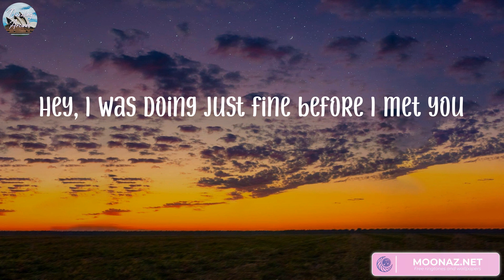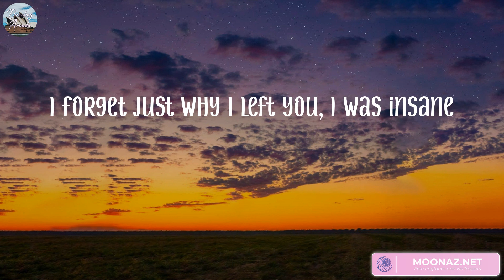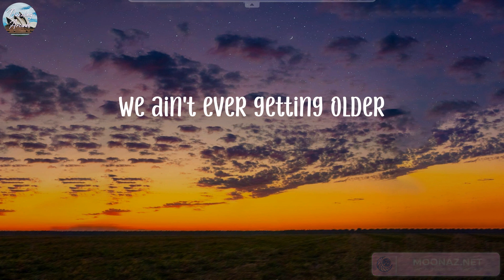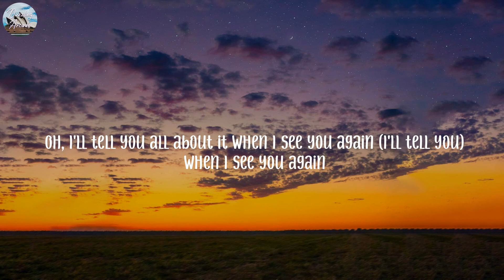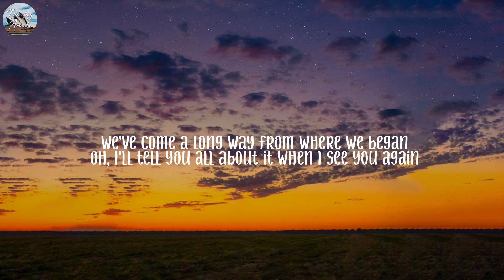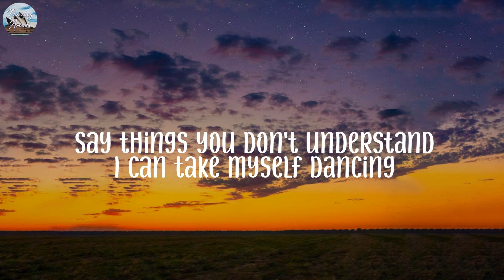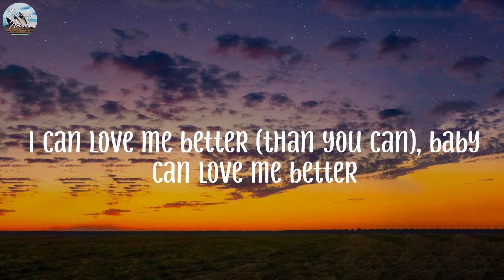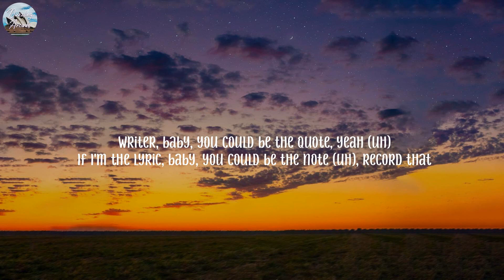The Chainsmokers - Closer (Lyrics) | Wiz Khalifa, Charlie Puth, Miley Cyrus, Miguel,... (Mix)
Lyrics:
Closer